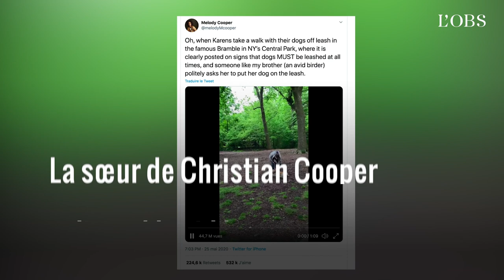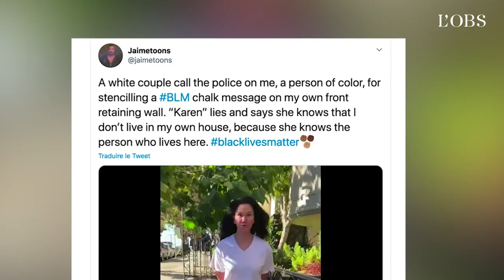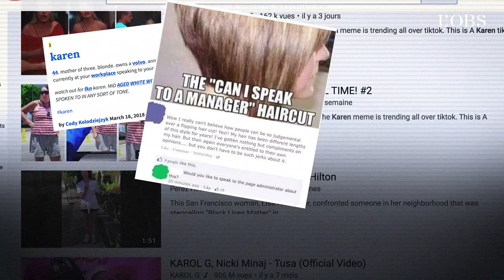Comment le prénom "Karen" est devenu un symbole du racisme aux Etats-Unis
Avez-vous remarqué ? De nombreuses "Karen" ont fait l'actualité ces dernières semaines aux Etats-Unis.  Derrière ce prénom ce cache un archétype peu flatteur : celui de la femme blanche de classe moyenne qui "demande toujours à parler au manager" et n'hésite pas à se montrer exagérément vindicative.  Mais depuis le confinement et le mouvement Black Lives Matter, "Karen" a été plus particulièrement associée à des  comportements racistes, relayés dans des vidéos virales. Regardez.